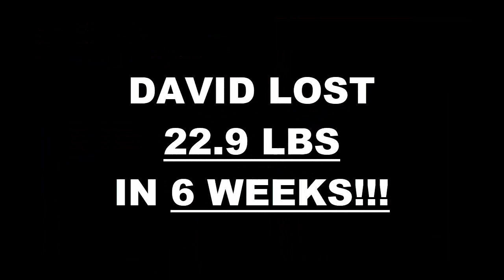Round Rock TX Fitness 6 Week Challenge Results -David Morrow